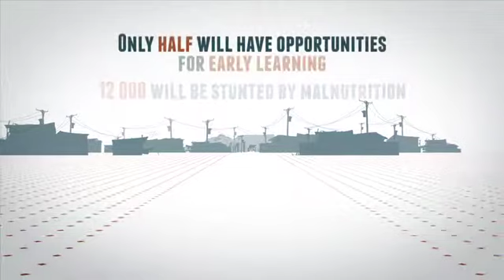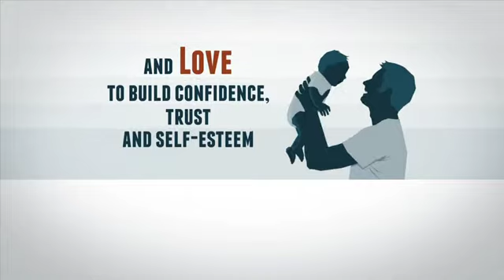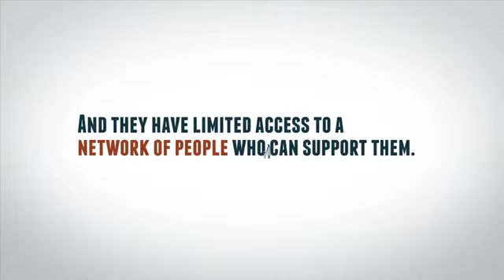ECD Visual Essay SD